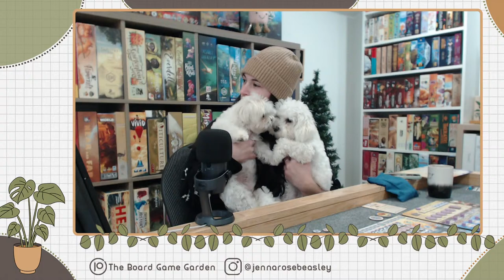Let's Play... Barcelona! | Solo Playthrough Livestream!